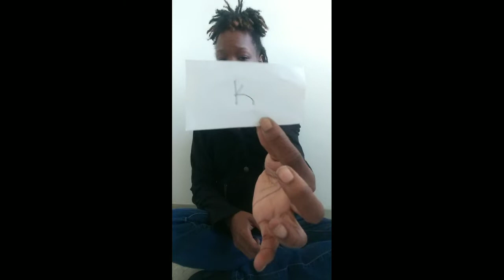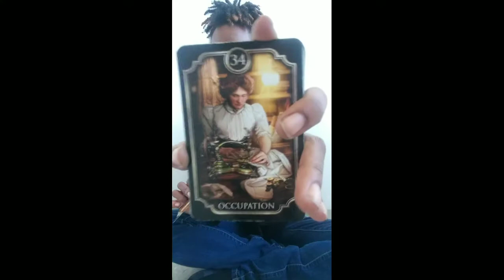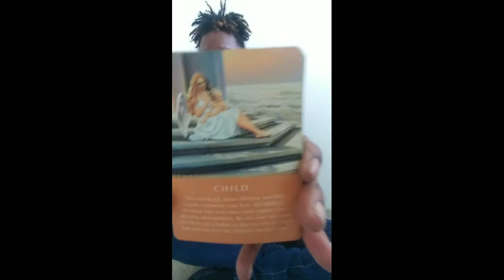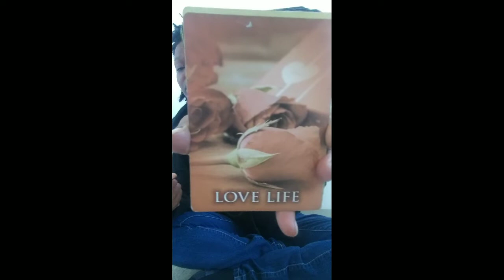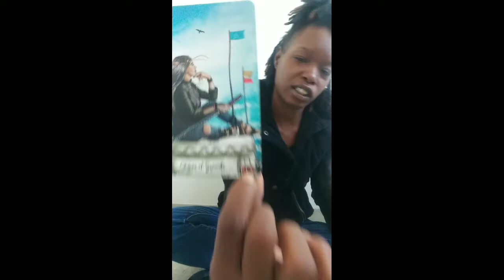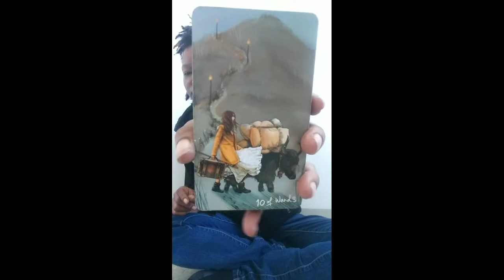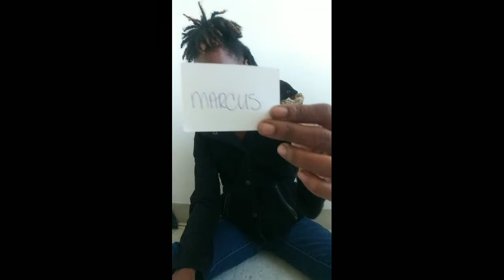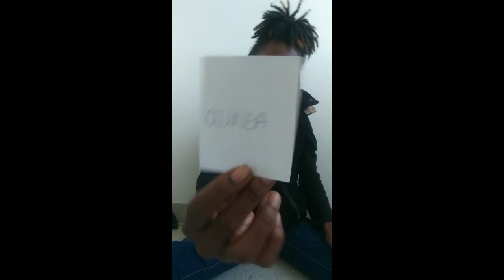Some1 is going to have to pay up headed to Spiritual or Physical Prison 👁🗣👩🏾‍🏫